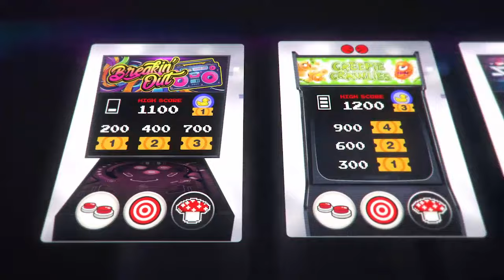Now on Kickstarter: Joystick Heroes - The Board Game About Playing Video Games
Joystick Heroes - the Board Game about playing Video Games
Insert tokens to fire up your favorite retro arcade games. Improve your skillz, compete for high scores and become Joystick Heroes!